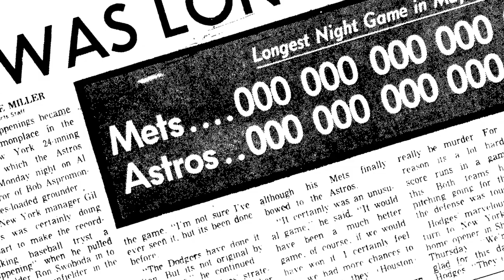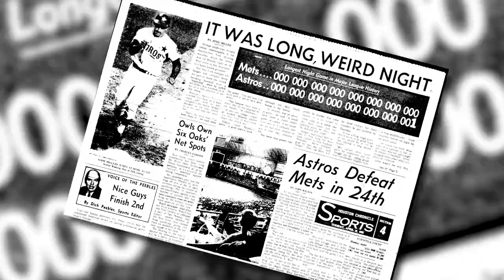Astros Shutout Mets in 24 Innings - This Forgotten Day in Houston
April 15, 1968: On this day, there was a marathon game between the Astros and Mets at the Astrodome. In fact, the 24-inning game is still the longest in Astros history. Tweet host Michael Callahan, @MCallahanTV!